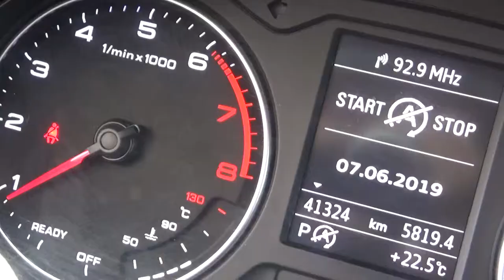Audi / A3 Corporate 1.8 Tfsi S Tonic / 2016 - G1046568